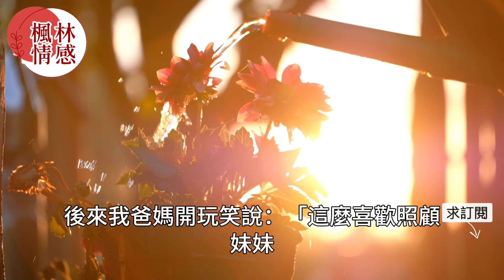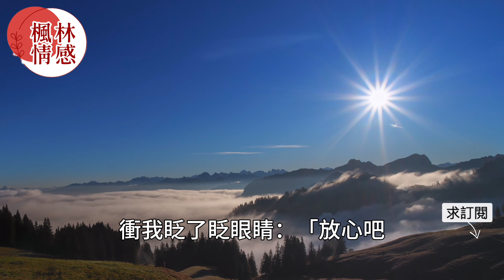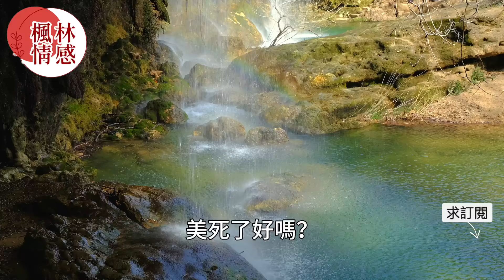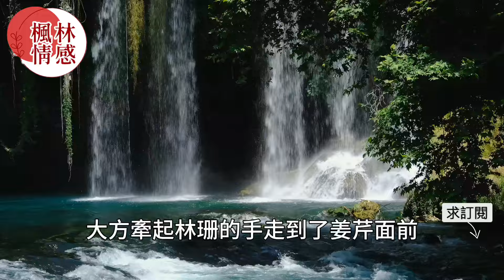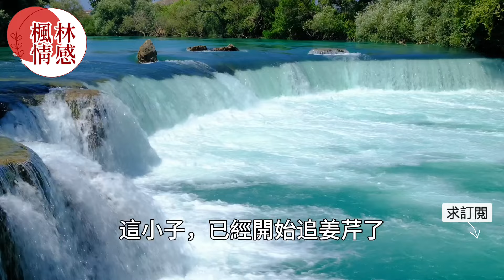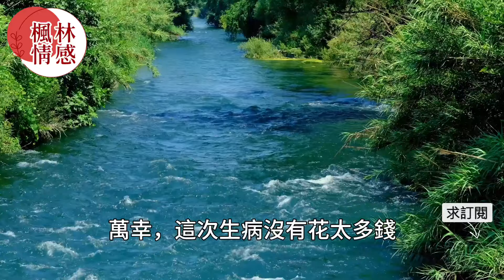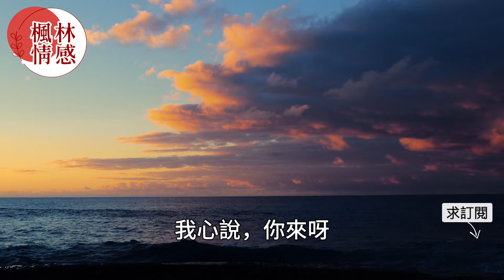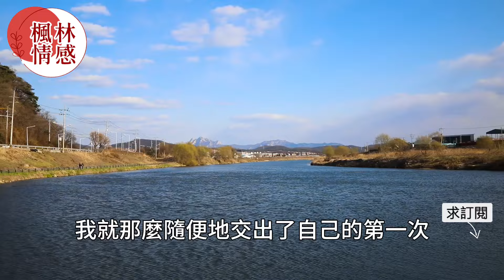女人多次假裝失戀找他傾述不料男人不為所動，不料女人看到男人的日記後瞬間淚流滿面崩潰大哭！真實故事 ｜都市男女｜情感｜男閨蜜｜妻子出軌｜楓林情感